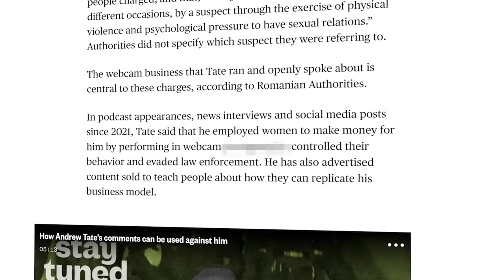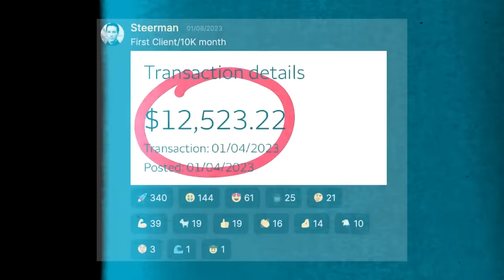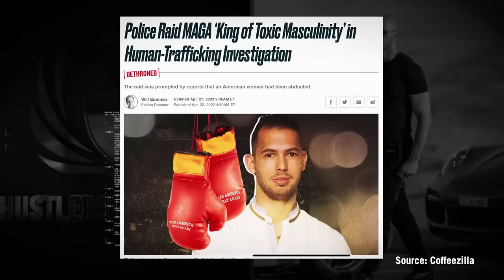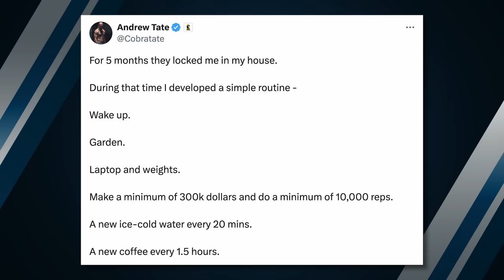Andrew Tate: The Great Hoax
Andrew Tate has made millions of dollars off of grifting and scamming people. Tune in as I expose how he did it.

2️⃣ Become a DailyWire+ member to gain access to movies, shows, documentaries, and more